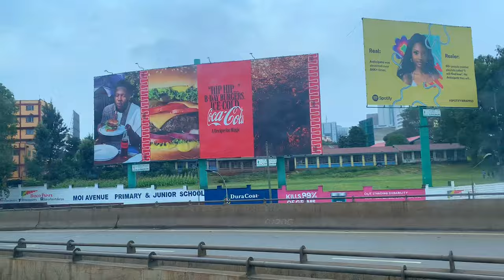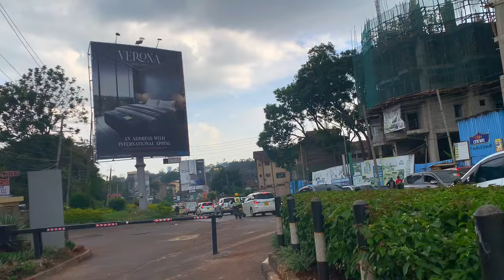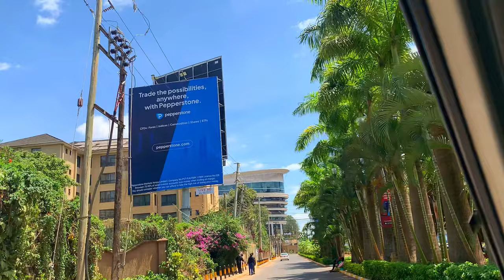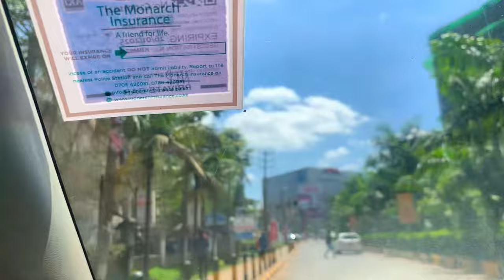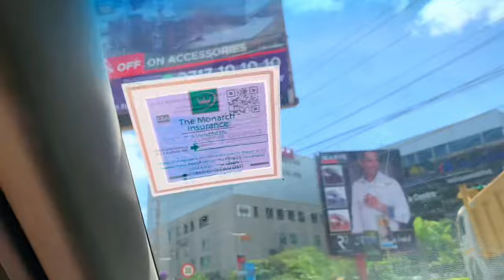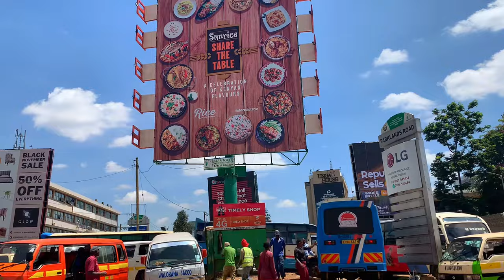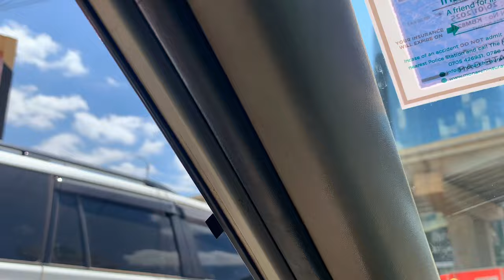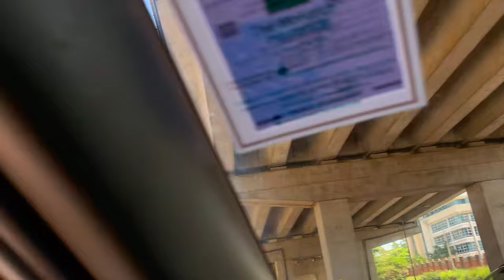AFRICA’S MOST DEVELOPED CITY/ DISCOVER KENYAS CAPITAL NAIROBI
Join us on an exciting journey to explore Nairobi, the vibrant capital city of Kenya. Known for its dynamic growth and cultural diversity, Nairobi is a bustling metropolis with a unique blend of modernity and tradition. In this video, we delve into the heart of Nairobi, showcasing its stunning skyline, bustling markets, and rich cultural heritage.

From the towering skyscrapers that dominate the city’s skyline to the lively streets filled with vendors selling a variety of goods, Nairobi offers a captivating experience for visitors. Explore the bustling streets of downtown Nairobi, where you’ll find a vibrant mix of traditional and modern architecture, as well as a plethora of shops, restaurants, and cafes.

Discover Nairobi’s rich history and culture at attractions such as the Nairobi National Museum, where you can learn about Kenya’s fascinating past and vibrant culture. Experience the city’s vibrant nightlife, with a wide range of bars, clubs, and restaurants offering something for everyone.

Nairobi is also a city of contrasts, with sprawling urban landscapes giving way to lush green spaces and wildlife reserves. Visit the iconic Nairobi National Park, located just outside the city center, where you can see a variety of wildlife, including lions, giraffes, and zebras, against the backdrop of the city skyline.

Whether you’re a first-time visitor or a seasoned traveler, Nairobi has something to offer everyone. Join us as we uncover the hidden gems of Africa’s most developed city and discover why Nairobi is a must-visit destination for anyone exploring Kenya.

Don’t miss out on this incredible journey through Nairobi, Kenya’s vibrant capital city. Experience the magic of Nairobi and unlock the secrets of Africa’s most developed city!